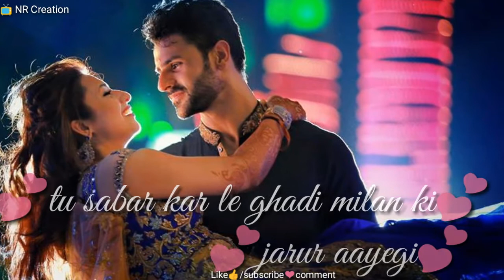Chuna hai tumko diwane dil ne ! What'sapp status video.